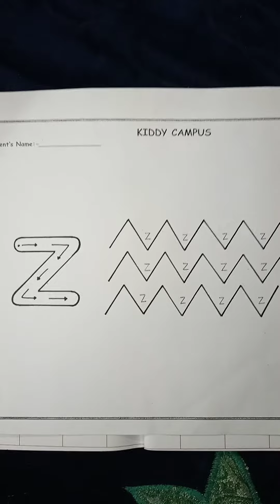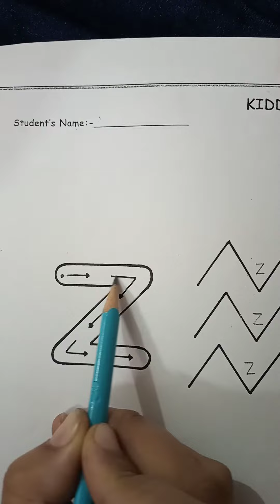Pre 1 Feedback